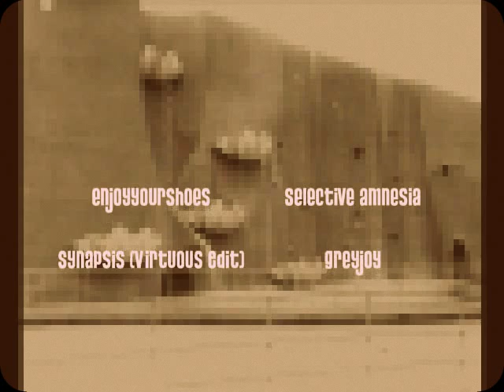Pacific Ocean Park in the Fifties Walking Tour.wmv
Historic Pacific Ocean Park in the Nineteen Fifties:
A Walking Tour

This video was shown at the Gallery Opening for Images of Pacific Ocean Park
a collection of paintings by California Artist David E. Doherty

Images of Pacific Ocean Park
opened at Fredericks Gallery
Palm Springs CA in January 2012

Sepia tone effect from YouTube Video Editor.
Video production by Science West

Music Creative Commons content.  CC SA
Selective Amnesia   by enjoyyourshoes
Greyjoy remix by synapsis